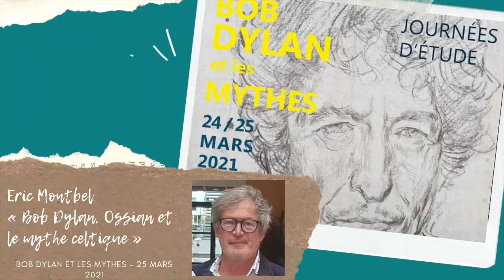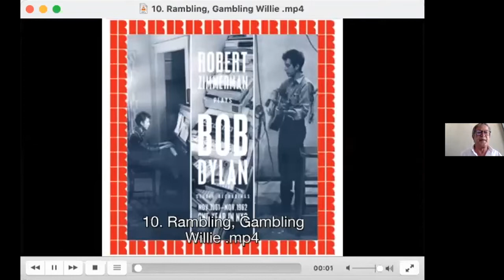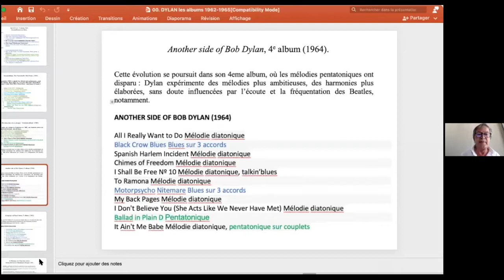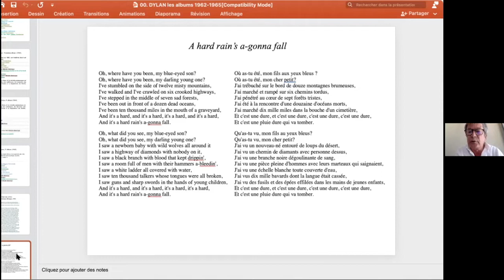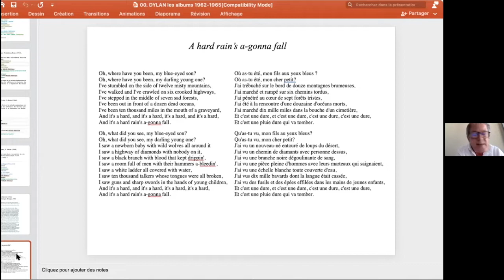Bob Dylan et les mythes - Eric Montbel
Eric Montbel, Dép. des Arts, Aix-Marseille Université

« Bob Dylan, Ossian et le mythe celtique »

Nous connaissons les emprunts faits par Bob Dylan à la mythologie celtique : par exemple son hommage appuyé aux chanteurs irlandais The Clancy Brothers, qu’il fréquenta à New York dans les années 1960, ses références au poète écossais Robert Burns, ou bien ses emprunts presque intacts à de vielles ballades traditionnelles comme « Girl of the North Country » ou la mélodie de « The Patriot Game » (With God on Our Side). Moins connu peut-être est son intérêt pour la littérature ossianique et le mythe d’Ossian en général, tel que reconduit par La Villemarqué puis par Arthur Rimbaud. Nous proposerons quelques pistes de recherche sur une éventuelle lecture par Dylan du Barzaz-Breiz de La Villemarqué (1839) et son appropriation du celtisme ossianique.

“Bob Dylan, Ossian and the Celtic myth.”

We are familiar with Bob Dylan's borrowings from Celtic mythology: for example, his strong homage to the Irish singers The Clancy Brothers, whom he frequented in New York in the 1960s, his references to the Scottish poet Robert Burns, or his almost intact borrowings from old traditional ballads such as 'Girl of the North Country' or the melody of 'The Patriot Game' (With God on Our Side). Perhaps less well known is his interest in Ossian literature and the Ossian myth in general, as reiterated by La Villemarqué and then by Arthur Rimbaud. We will propose some avenues of research on a possible reading by Dylan of La Villemarqué's Barzaz-Breiz (1839) and his appropriation of Ossian Celticism.